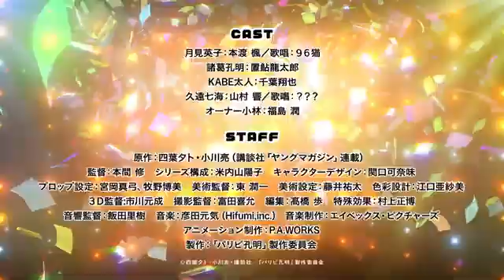Paripi Koumei Official Trailer!!